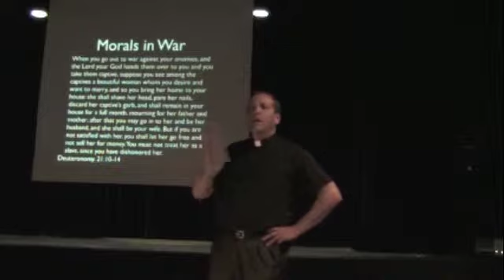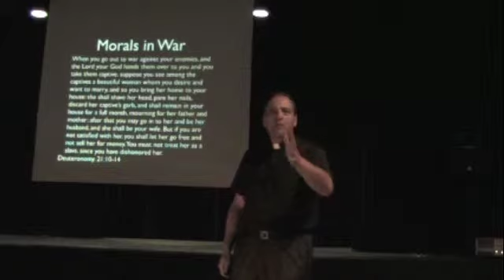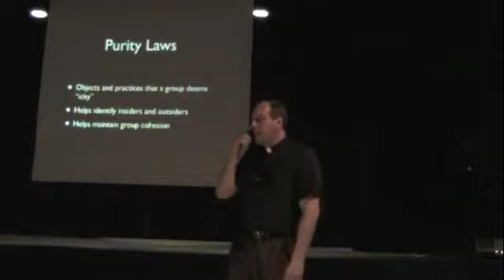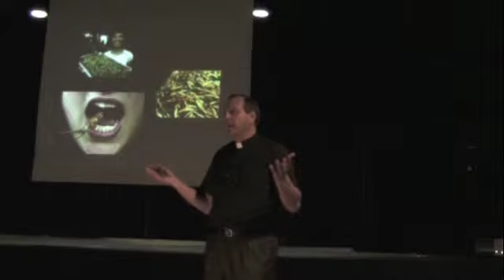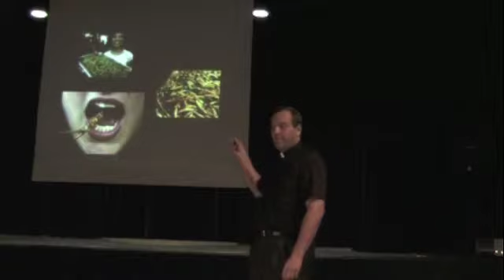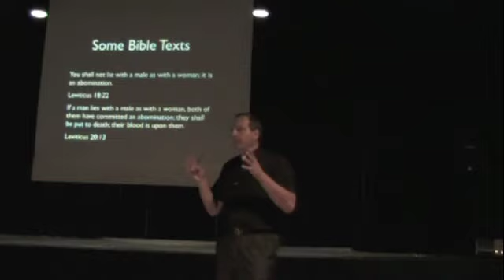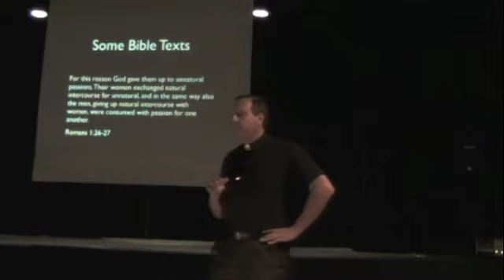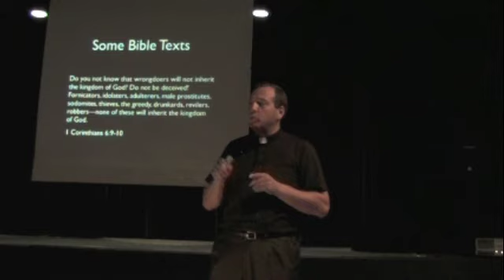Sexuality SP 3